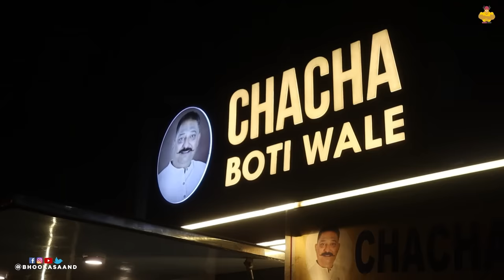Rockstar Chacha ka Kharode Ka Soup, Fish Fry, Boti Mutton, Chicken Street Food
This is a special non veg food vlog showcasing special street food for winters from Janakpuri, New Delhi.

Chacha boti wale
VIKAS SURYA PLAZA COMPLEX, C-6 B, Tihar Central Jail, Janakpuri, New Delhi, Delhi, 110058